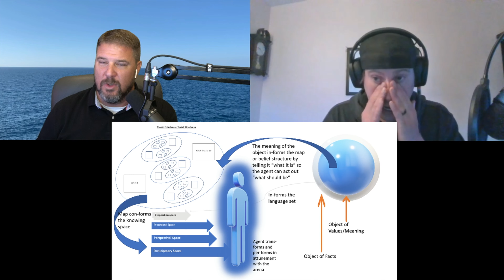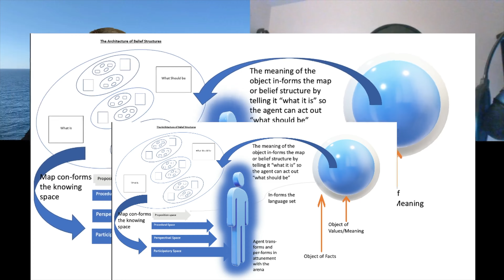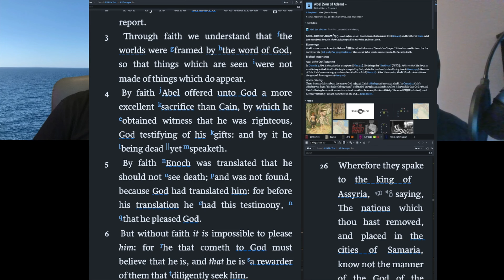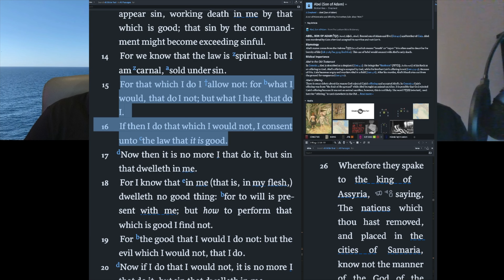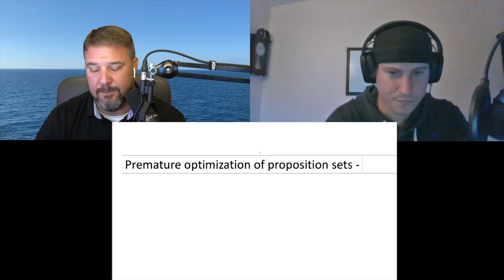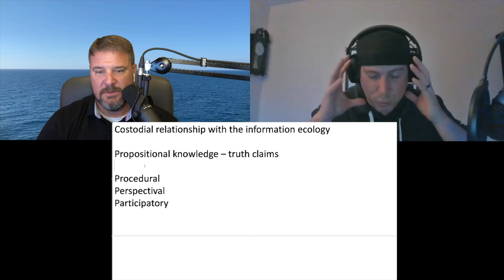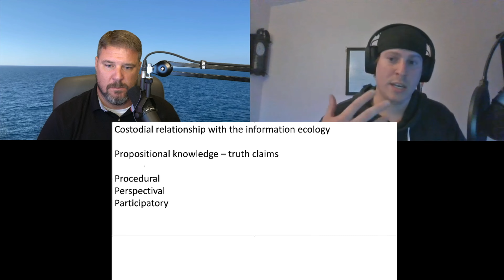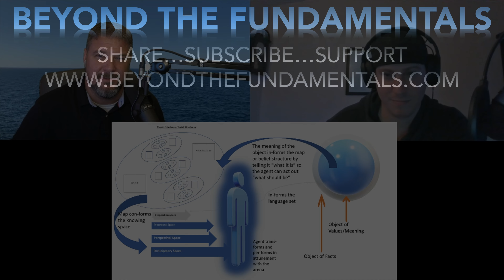Propositional Knowledge is the CURRENCY of the 4 Kinds of Knowing | with Nick Kelly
Kevin and Nick discuss the 4 kinds of knowing. They delve into why Propositional knowledge is the currency of the 4 kinds of knowing and how this perspective can help positively shape Christian edification practices. There is also an emphasis on having a custodial relationship with the information ecology, and how this relates to “truth” and honesty.

8 ‘A’s of Salvation” (pre-requisite salvation considerations before other inferences can be entertained)

Used for This Video:
Camera: Sony Handycam FDR-AX53
Microphone: Shure SM7B
Audio: Focusrite Scarlett 2i4 with Cloudlifter
Video Editing Software: Final Cut Pro X
Video Recording Software: Wirecast by Telestream
Visual Aids: MS PowerPoint, Logos 9 Bible Software